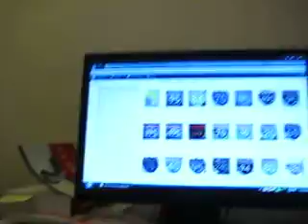AAROADS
AAROADS - The Online Highway Guide
AAROADS - See The Road Before You Go